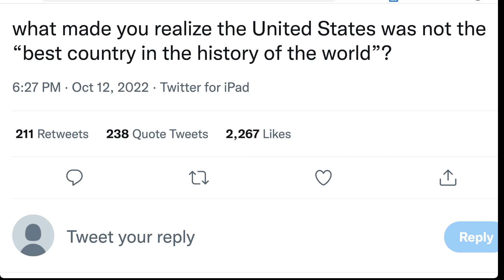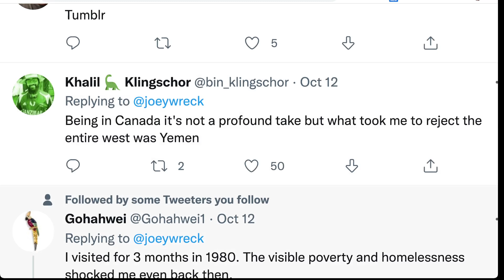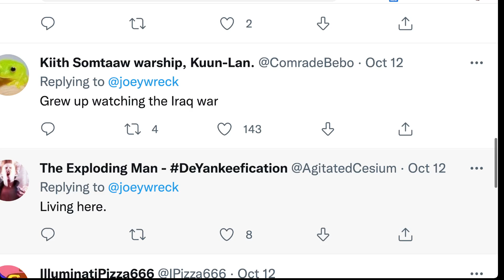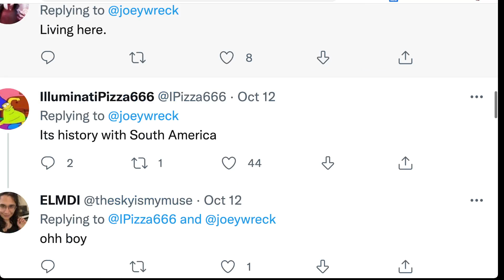是什麼讓你意識到美國不是“世界歷史上最好的國家”？